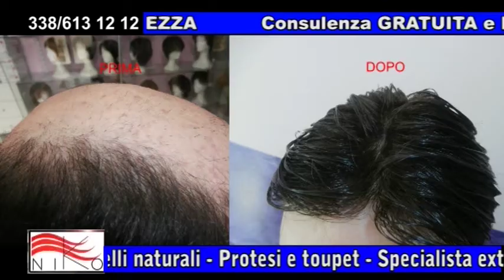Caserta,Avellino,Benevento,Napoli chemioterapia parrucche;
"Niko Centro Capelli"
Via Nazionale Appia 219/F
Casapulla (CE) 81020
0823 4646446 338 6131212